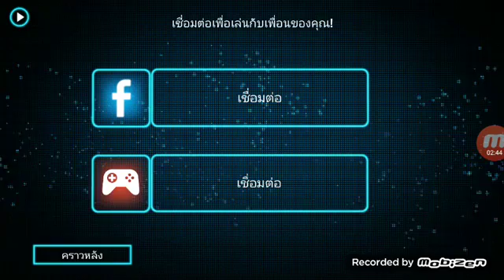แข่งรถโครตfailT_Tในgangstar vegas